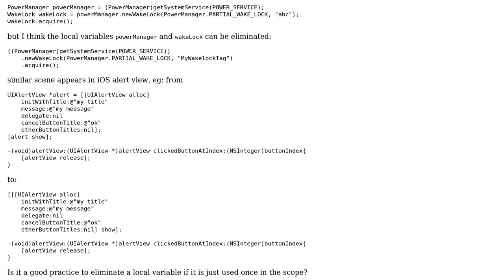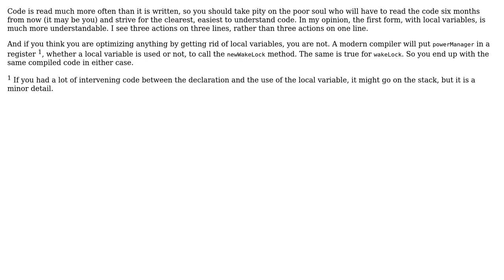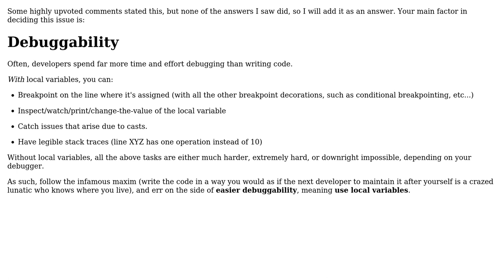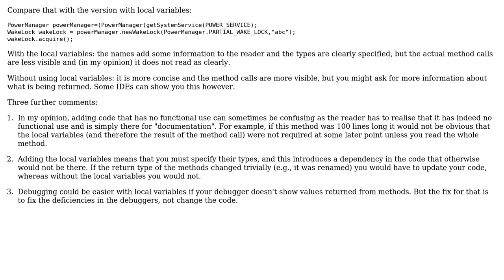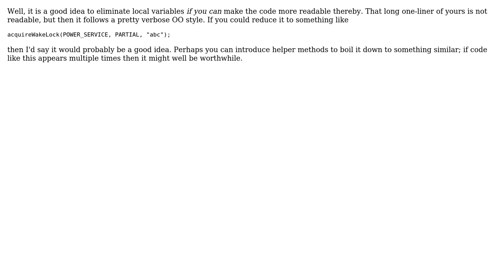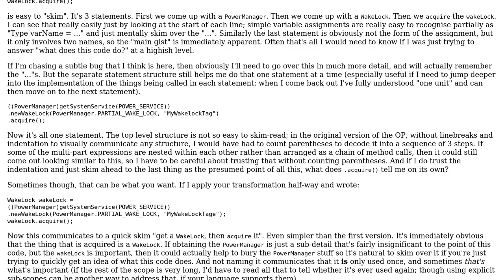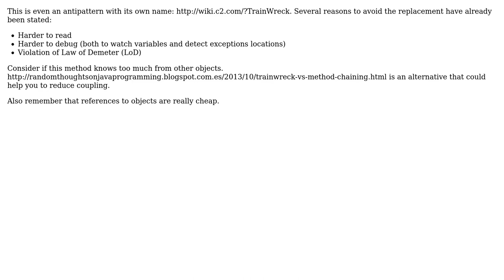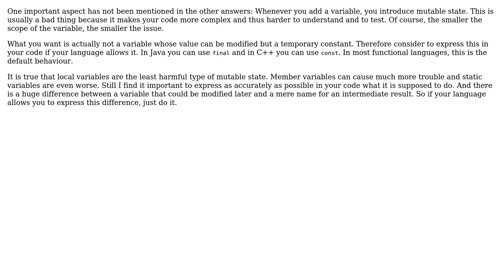Software Engineering: Should we eliminate local variables if we can? (13 Solutions!!)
Software Engineering: Should we eliminate local variables if we can?

With thanks & praise to God, and with thanks to the many people who have made this project possible! | Content (except music & images) licensed under CC BY-SA | Music | Images & others | With thanks to user whatsisname user Tony BenBrahim user Robert Harvey user rghome user Peter Mortensen user paparazzo user leftaroundabout user Jonathan Hartley user Jodrell user Jack Aidley user ggrr user Frank Puffer user DVK user Borjab user Bob Jarvis - Reinstate Monica user Ben user 9Rune5 and the Stack Exchange Network Trademarks are property of their respective owners. You are responsible for your own actions.